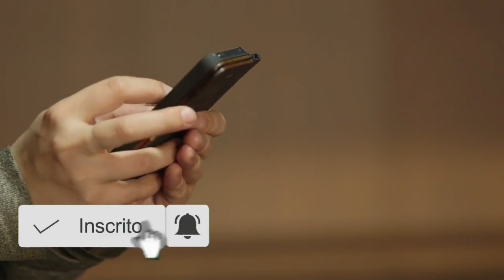OS 5 HOTÉIS MAIS ESTRANHOS DO MUNDO !!!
Quando planejamos uma viagem, o lugar onde nos hospedamos é parte essencial para que a experiência seja repleta de momentos bem vividos. Ainda mais quando a escolha é por um dos hotéis mais incomuns do mundo, que proporcionam vivências únicas e inesquecíveis.
Veja nesse vídeo hotéis que você nem imagina que poderia existir !!